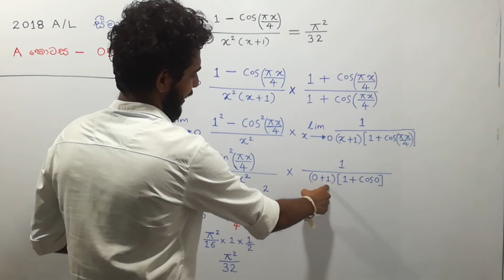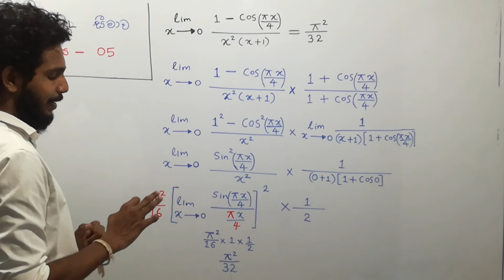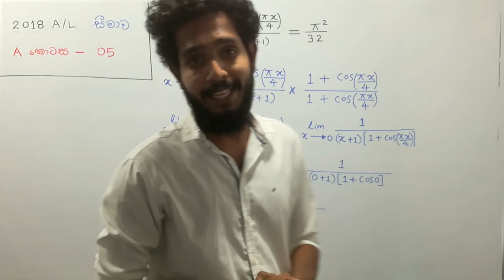2018 AL සීමාව Limits Seemawa Smart Maths